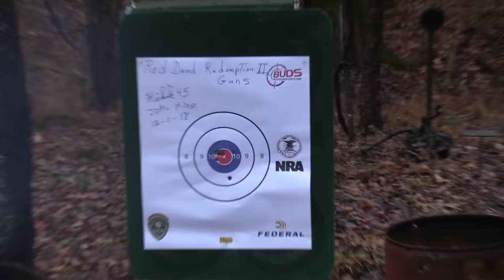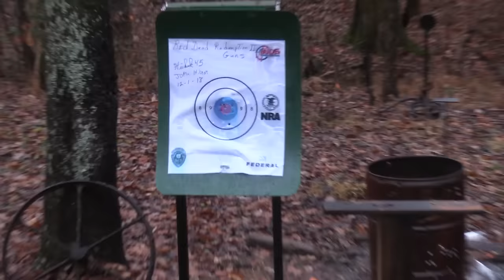Red Dead Redemption 2 Guns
Shooting and discussing some of the guns of Red Dead Redemption 2.  I don't mean to be rude, but please watch the video before demonstrating ignorance about what's going on in the world regarding entertainment. John and I get perhaps a uniquely broad perspective on the firearms-based video games, due to the wide variety of firearms we enjoy and do videos on.  There are still folks out there who labor under the illusion that only pimply-faced fourteen-year-old teenagers play video games. :-)